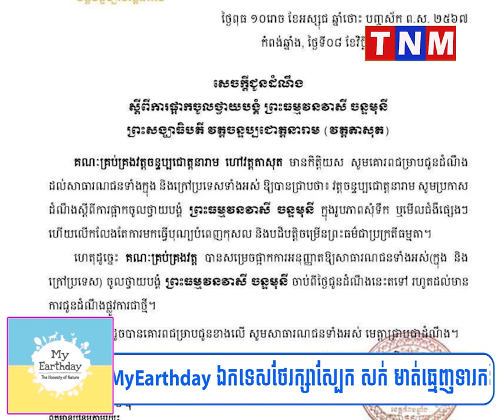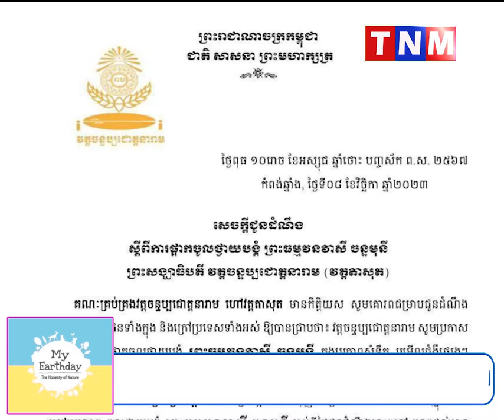គណៈកម្មការវត្តតាសុត ផ្អាកឱ្យពលរដ្ឋចូលថ្វាយបង្គំ ព្រះធម្មវនវាសី ចន្ទមុនី ក្នុងរូបភាពសុំទឹក